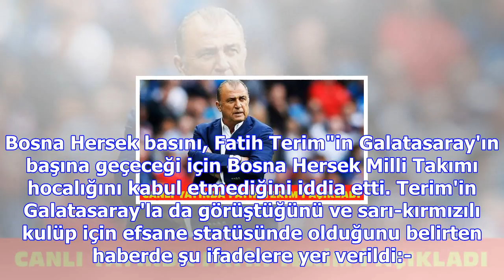Ve fatih terim'i açıkladılar! imza...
Bosna Hersek basını, Fatih Terim"in Galatasaray'ın başına geçeceği için Bosna Hersek Milli Takımı ho...